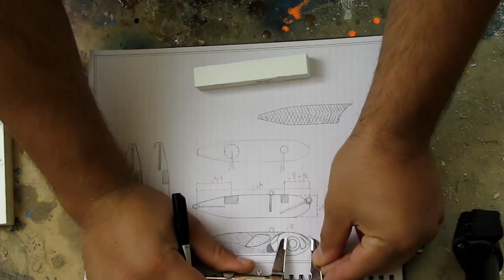Making a spook fishing lure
I enjoyed making this type of lure since its very easy and very customizable .

if you are looking to get better at designing and creating your own lure check this online art courses I know when i first started I relied heavily on my art background and it helped me figure out a lot of things and helped with my carving

Materials
3/4 '' x 4'' vinyl square dowl
saw
carving knife